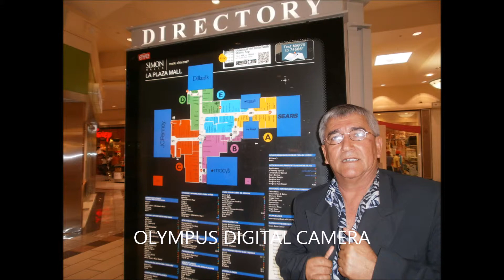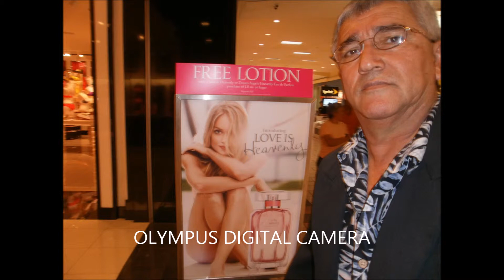"RAYITO DE LUNA"-LUPE GATICA